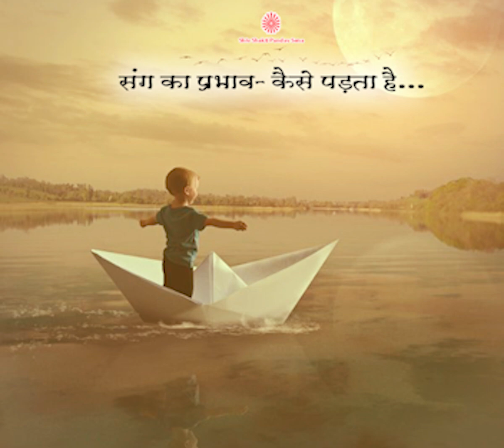Sang ka Prabhav- Kaise Padta hai...